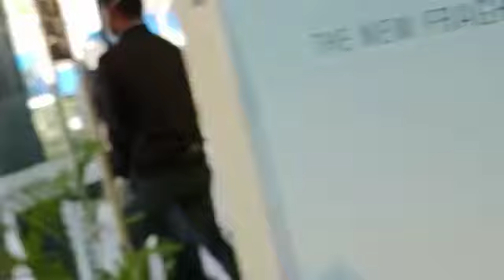MGF mall saket near salect city walk bomb Scott training best performance bomb scott army Delhi(1)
MGF mall saket near salect city walk bomb Scott training best performance bomb scott army Delhi